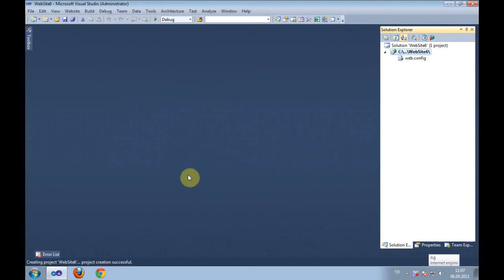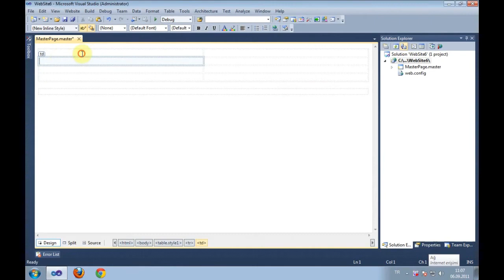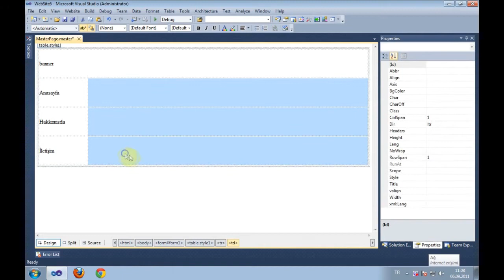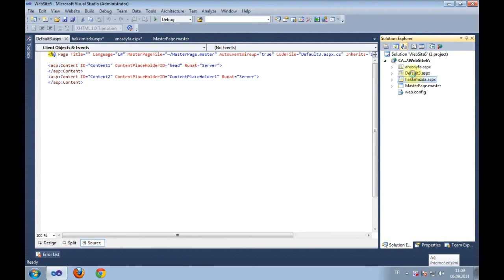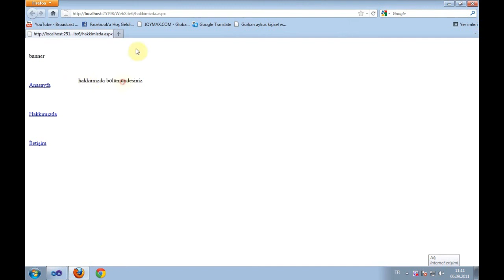Visual Studio 2010 Asp.net(C ) Master Page (Türkçe Anlatım) Ders - 2